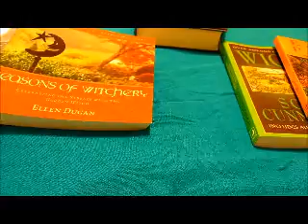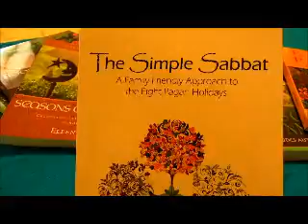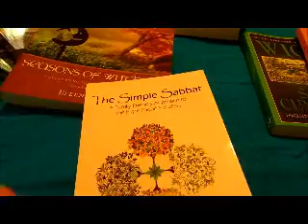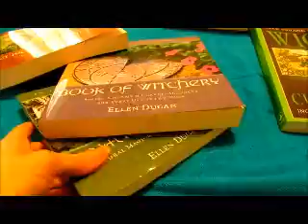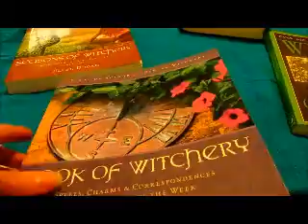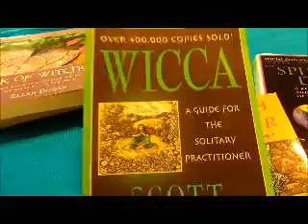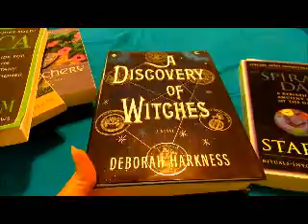SOS Week 18: Reading up!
The books I shared in the video are:

The Simple Sabbats by Flora Peterson
Seasons of Witchery, Cottage Witchery, and Book of Witchery by Ellen Dugan
The Spiral Dance by Starhawk
Wicca: A Guide for the Solitary Practitioner and Earth Power by Scott Cunningham

Other books I've begged/borrowed/not stolen (this is a mix of good and not so great resources, based on what was available to me...like Katey said, you learn as much from the bad sometimes!):
Paganism by Joyce and River Higginbotham
The Complete Idiot's Guide to Wicca and Witchcraft by Denise Zimmerman
The Everything Wicca and Witchcraft Book by Skye Alexander
The Triumph of the Moon by Ronald Hutton
Drawing Down the Moon by Margot Adler
Cakes and Ale for the Pagan Soul edited by Patricia Telesco
The Goddess is in the Details by Deborah Blake
The Craft: A Witch's Book of Shadows by Dorothy Morrison
The Everything Celtic Wisdom Book by Jennifer Emick
Celtic Traditions by Sirona Knight
The World's Religions by Huston Smith

Like our FB!